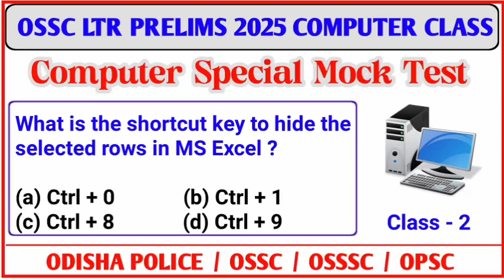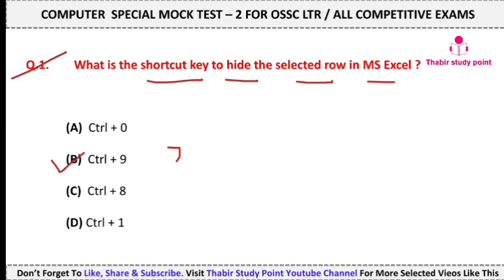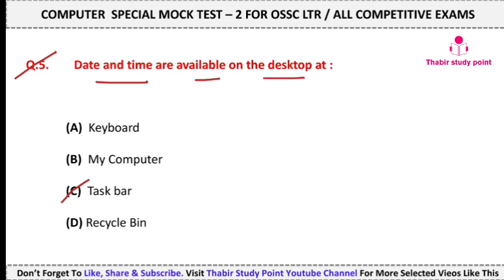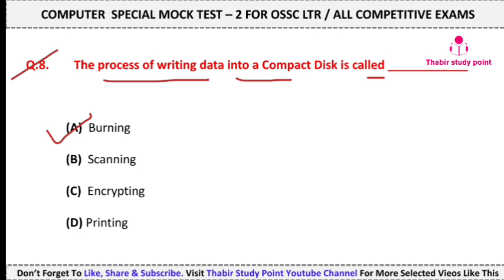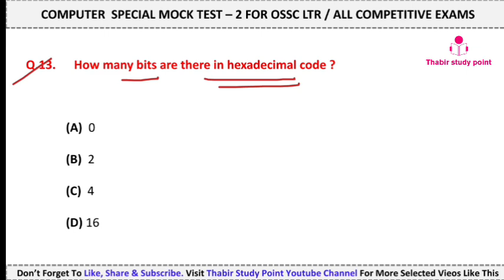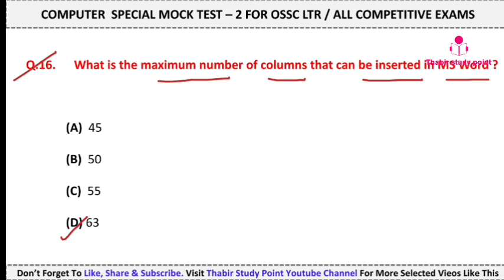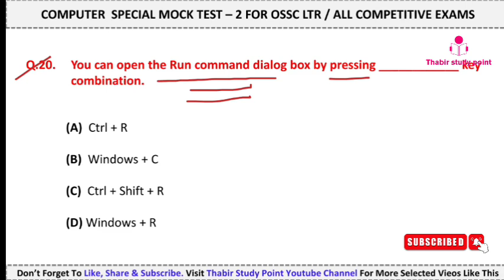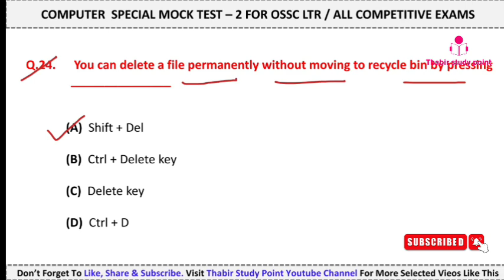OSSC LTR Computer Mock Test 2 | LTR Computer Class | Computer Selected Questions | Computer PYQ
In this video I discuss about computer mock test 25 selected questions with previous year questions including basic computer questions Ms word Ms Excel Ms power point mix computer gk questions for upcoming OSSC LTR OSSSC  OISF  and Odisha Police SI Exam for all odisha  aspirants to crack govt. exam.

▶️ Computer PYQ Series Class 1

▶️ OSSC Computer Special Mock Test 1

▶️ Computer abbreviations top mcq

ossc computer mock test
ossc computer class
computer for rht prelims
ossc ltr computer pyq
computer for Itr prelims
ossc Itr computer class
ossc Itr teacher recruitment
computer class for ossc
computer for Itr exam
ossc previous year computer questions
computer important question
computer important question answer
odisha police computer questions and answers
computer previous year question paper
ossc computer questions
ossc computer pyq
odisha police si classes
Itr computer previous year question paper
Itr prelims computer classes
oisf computer classes
si computer class
si computer questions
computer mcq for odisha cgl
computer mcq for odisha exam
computer mcq odisha job info
thabir study point